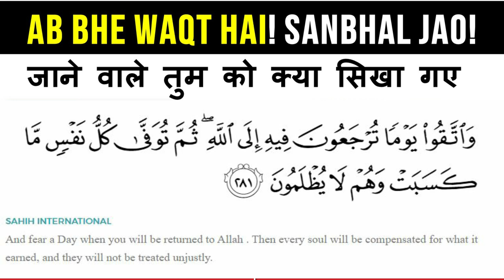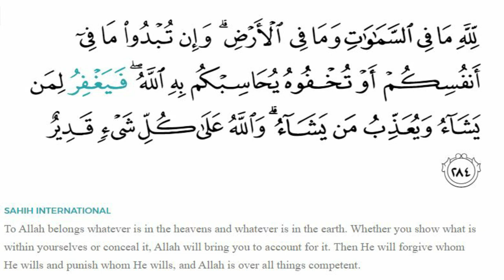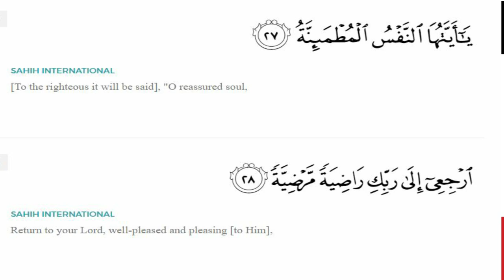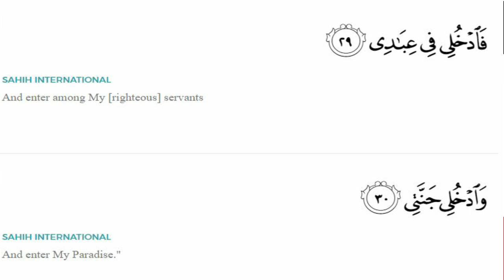Janey Waley Tum ko Kya Sekha Gae | Bollywood Actors who died in 2020